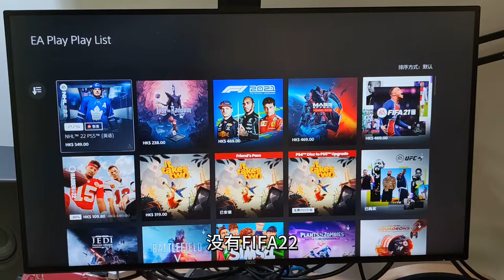PS5港服的EA Play包含哪些游戏？有双人成行和FIFA22吗？每月33元